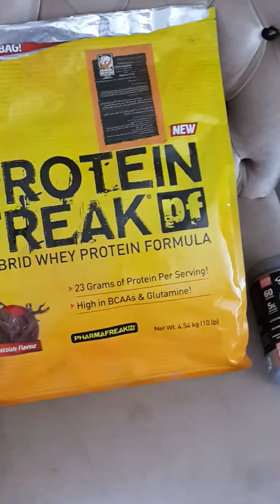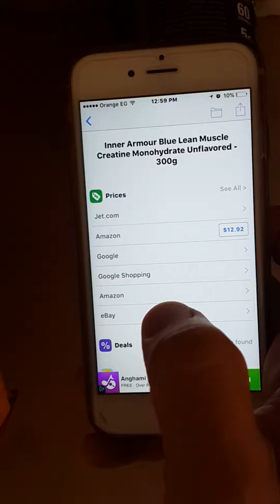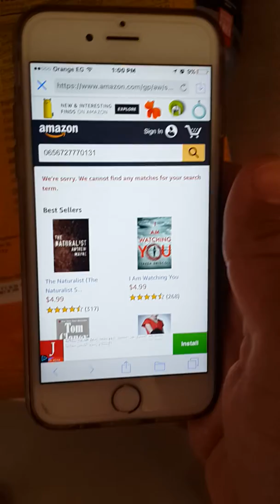How to know if the supplement you bought is FAKE? (2021)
A new way to detect the originality of supplement you bought.

Do you want to know more about cloud mining?